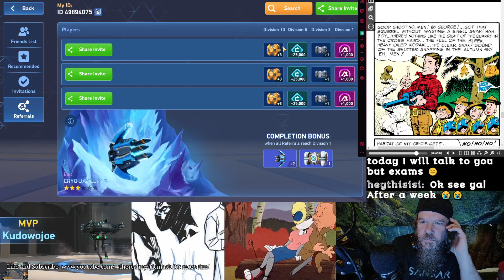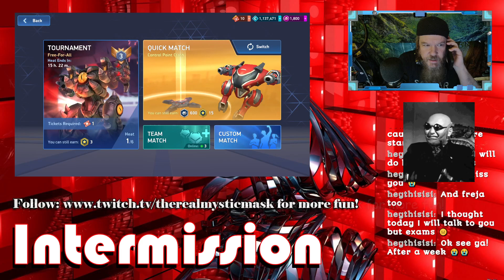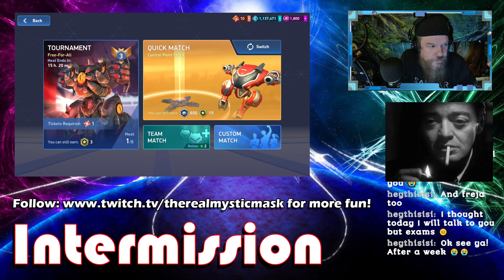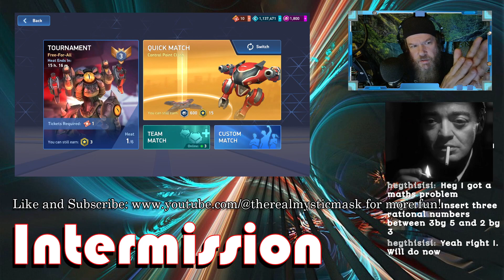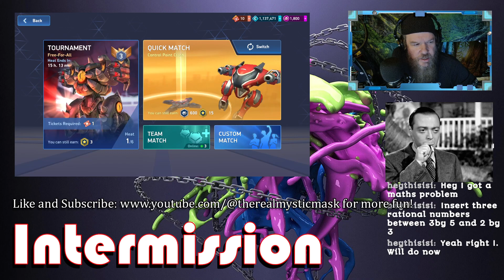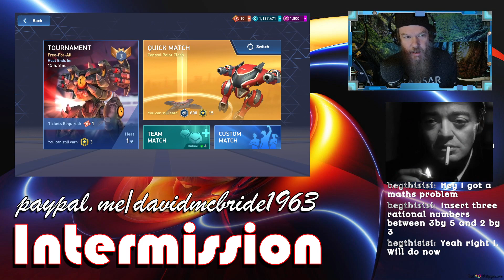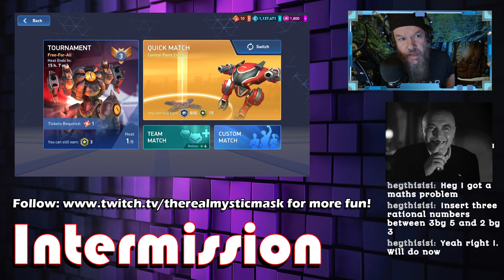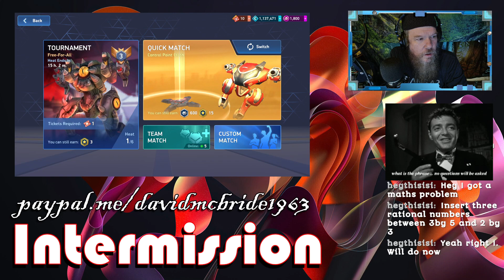Mystic Happiness Classes